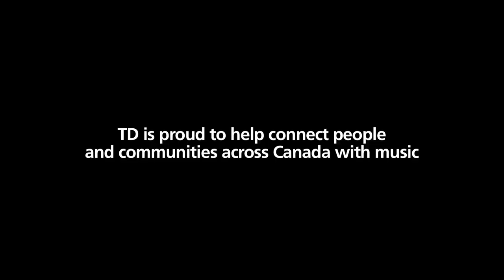"National Beat" Community Song - TD Bank Canada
TD invited music festival attendees to contribute a beat to help build a TD Community Song. Watch music lovers come together to create a song.